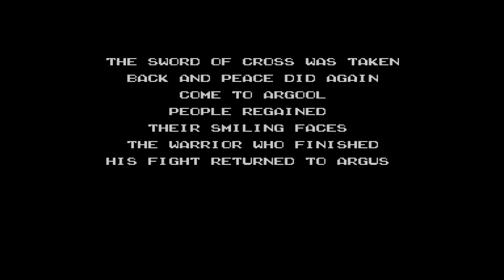Master System - Argos no Juujiken 'Ending & Credits'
'Ending & Credits' in Argos no Juujiken for Master System.